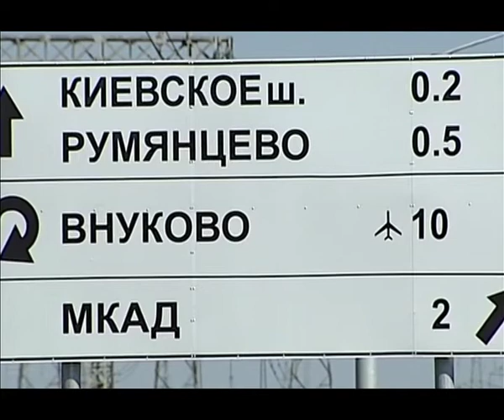Открытие движения по реконструированной дороге от Киевского до Калужского шоссе